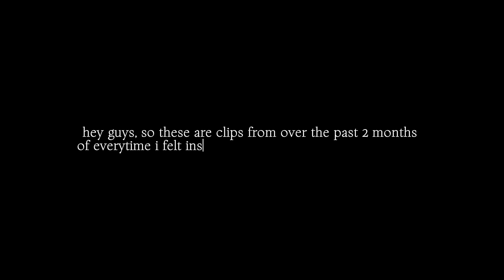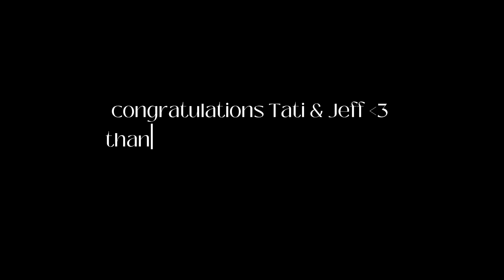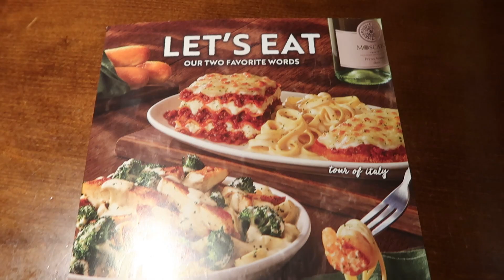COLLECTIVE VLOG: wedding + am I a lash tech ?! + olive garden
hey guys, here are some lost clips from these past 2 months of October and November! enjoy.

love ya'll